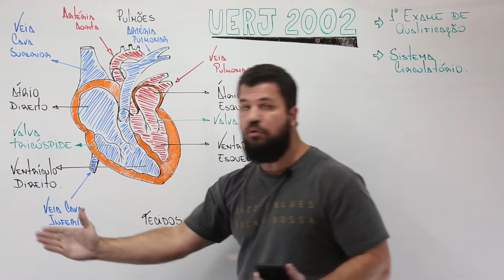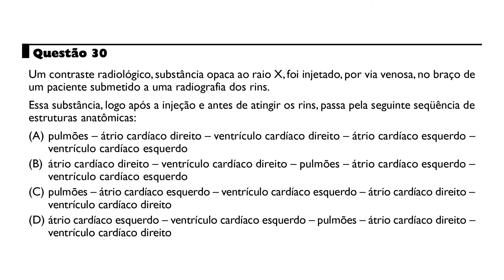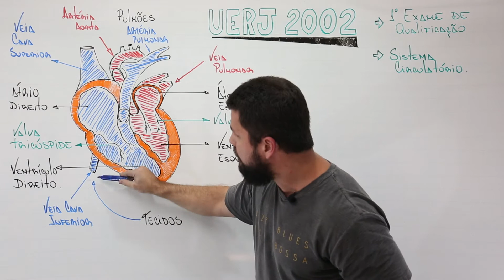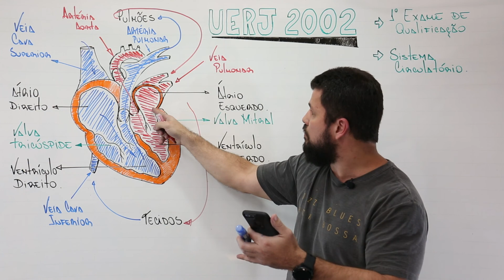UERJ 2002 - 1o Exame de Qualificação - Questão 30 - Sistema Circulatório - Circulação Sistêmica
Um contraste radiológico, substância opaca ao raio X, foi injetado, por via venosa, no braço de um paciente submetido a uma radiografia dos rins.
Essa substância, logo após a injeção e antes de atingir os rins, passa pela seguinte seqüência de estruturas anatômicas:
(A) pulmões – átrio cardíaco direito – ventrículo cardíaco direito – átrio cardíaco esquerdo – ventrículo cardíaco esquerdo
(B) átrio cardíaco direito – ventrículo cardíaco direito – pulmões – átrio cardíaco esquerdo – ventrículo cardíaco esquerdo
(C) pulmões – átrio cardíaco esquerdo – ventrículo cardíaco esquerdo – átrio cardíaco direito – ventrículo cardíaco direito
(D) átrio cardíaco esquerdo – ventrículo cardíaco esquerdo – pulmões – átrio cardíaco direito – ventrículo cardíaco direito